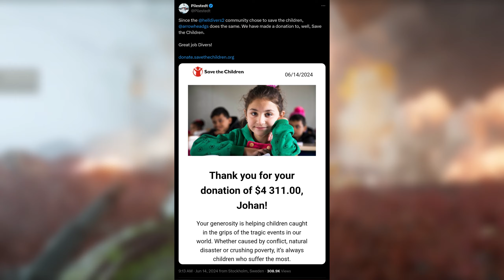Major Order fehlgeschlagen, aber dennoch ein Erfolg! Arrowhead SPENDET GELD! | Helldivers 2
Die letzte Major Order ist ein Fehlschlag und Erfolg zu gleich. Die Panzerabwehrminen konnten nicht freigeschaltet werden, aber dafür wurden die Kinder aus dem Krankenhaus gerettet. Im Zuge dessen hat Arrowhead eine Spende an "Save the Children" getätigt in Höhe von 4.311$!

Intro + Spendenaktion 00:00 - 01:54
Gameplay 01:54 - 27:28

Falls ihr auch einen kleinen Beitrag leisten wollt könnt ihr es hier tun:

Ihr könnt alle meine Streams live auf Twitch verfolgen.
Würde mich freuen euch dort zu sehen!

Wenn ihr mehr Real-Life Zeugs sehen wollt, dann schaut auf Instagram!

Und für kurze Clips aus den Streams auf TikTok!